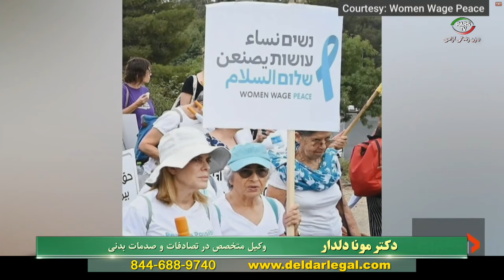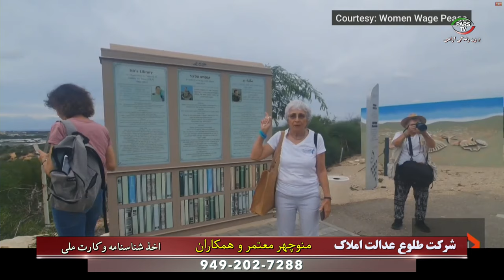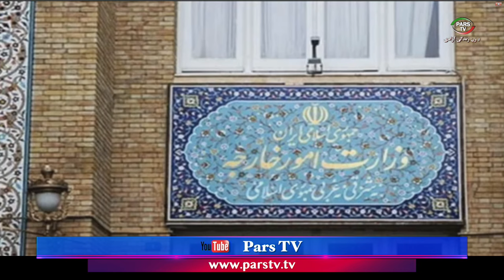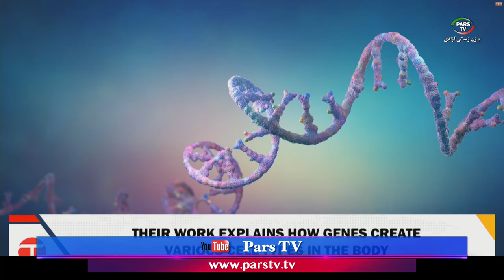اخبار با لیلا هاشمیان